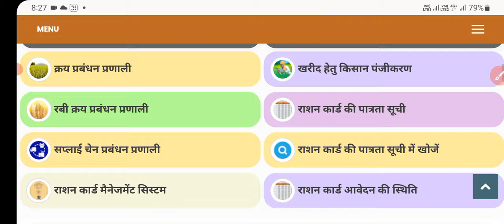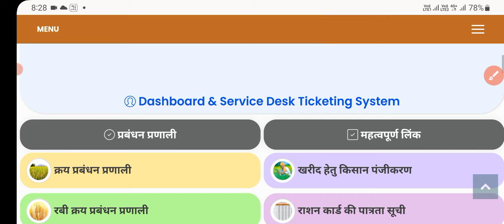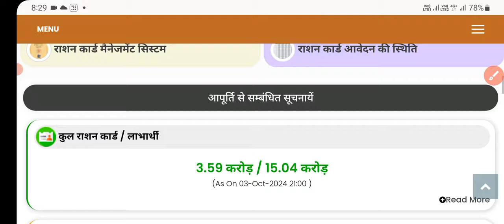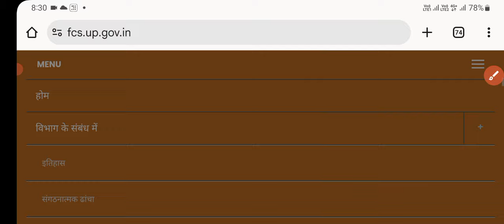31 December 2024: 31 दिसंबर से पहले जरूर कर ले ये काम वरना राशन बंद! free ration | ration card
31 December 2024: 31 दिसंबर से पहले जरूर कर ले ये काम वरना राशन बंद! free ration | ration card